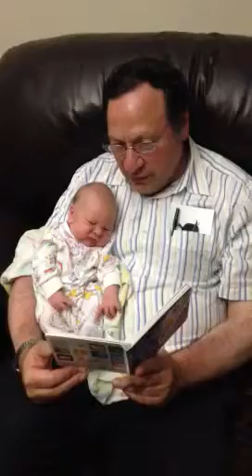Grandpa reads Maori a bedtime story !